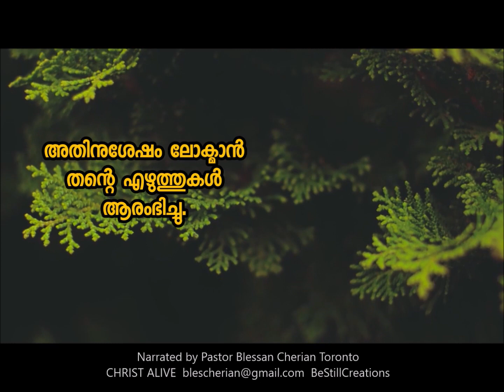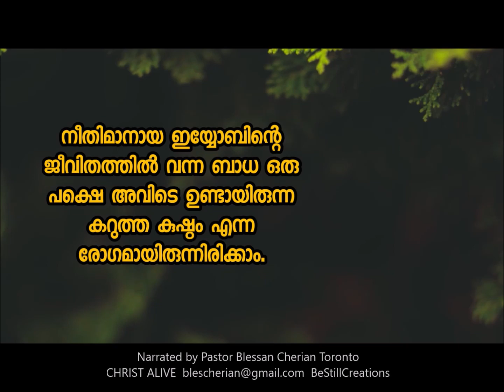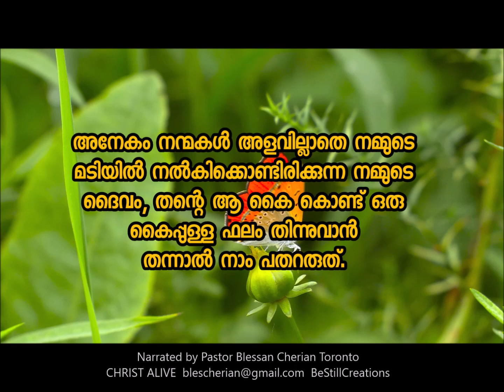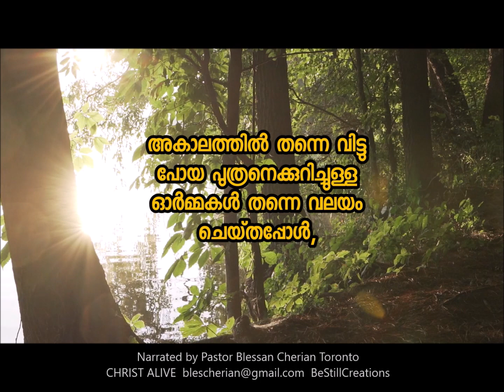Bitter Fruits (കയ്പ്പുള്ള പഴങ്ങൾ) with Grateful Hands || Be Still || Blessan Cherian